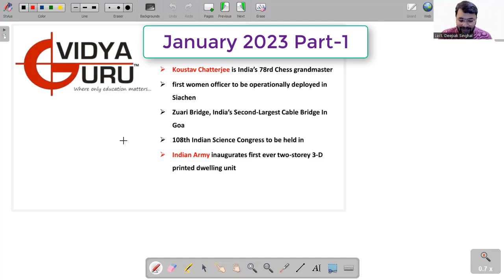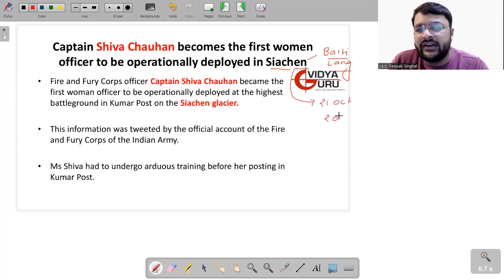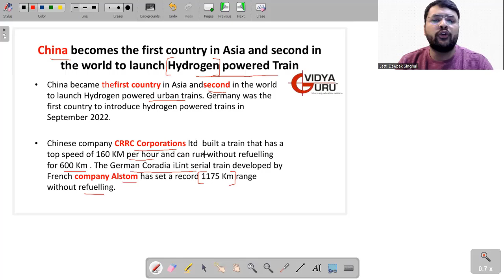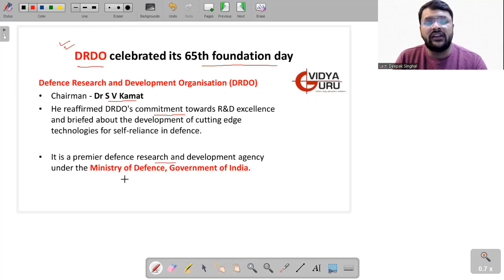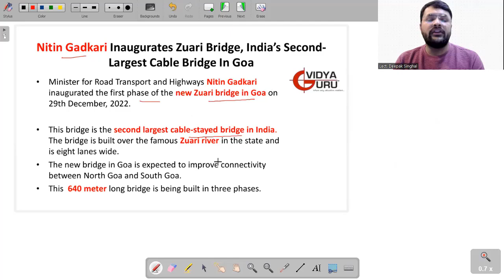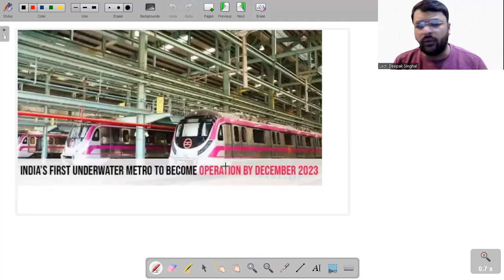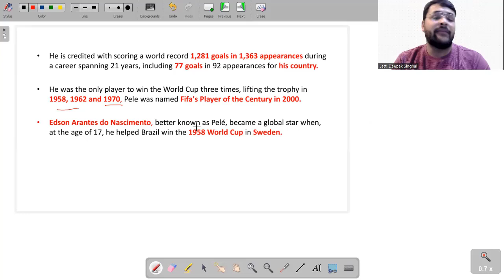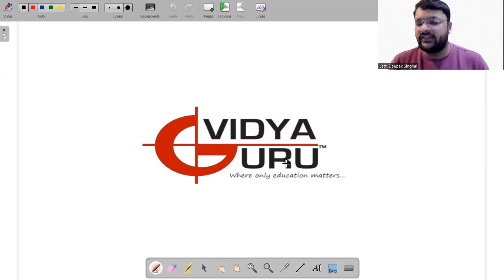Superb Session in English January 2023 for SSC CHSL, CGL, IBPS, SBI, CDS, KVS, DSSSB, CTET - Part 1